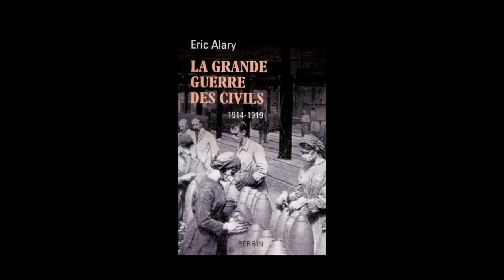Éric Alary - La Grande Guerre des civils, 1914-1919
A l'occasion des Rendez-vous de l'Histoire de Blois, Éric Alary vous présente son ouvrage "La Grande Guerre des civils, 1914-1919" aux éditions Perrin